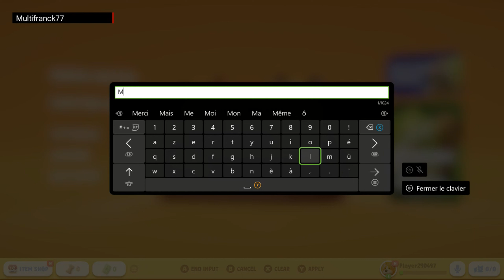PARTY ANIMALS TEST GAMEPLAY XBOX SERIE S/X.🎮🦊😼🦍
Kit Streamer 📷
Kit Streamer 🎙
Kit Streamer 💽

Party Animals est un Party-Game faisant s'affronter des animaux.
Que se soit en solo ou en multijoueur, vous devrez gérer la physique particulière de votre personnages pour mettre KO les autres animaux.

chapitres

00:00 introduction
10:00 animaux
20:00 tutorial
30:00 sports
40:00 conclusion